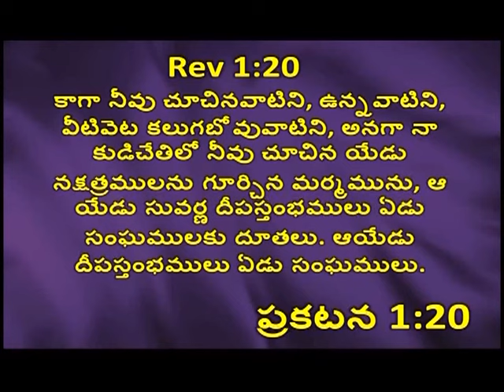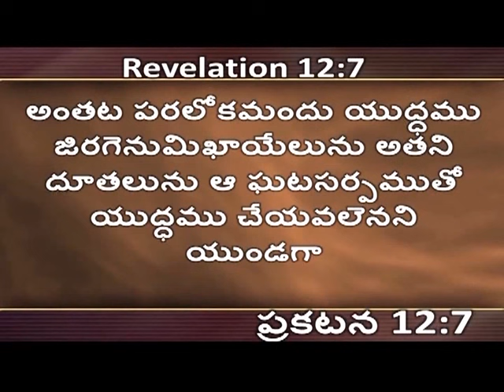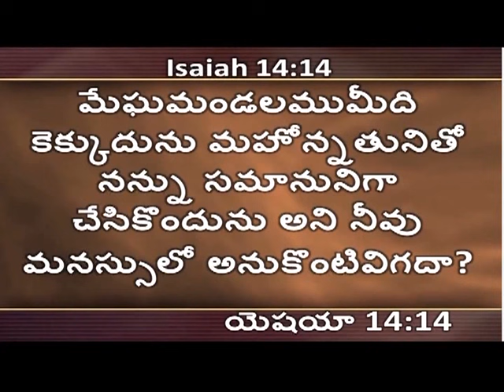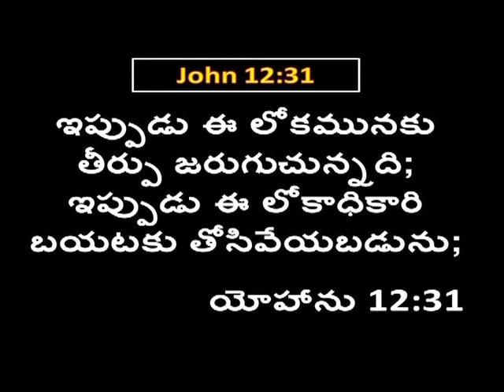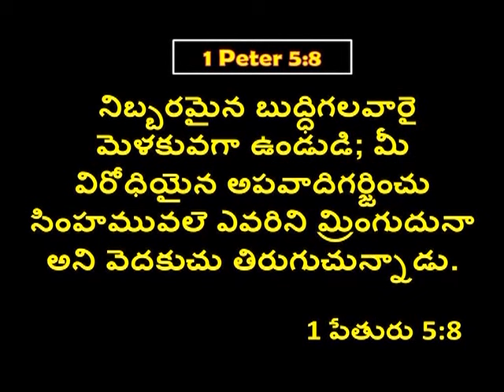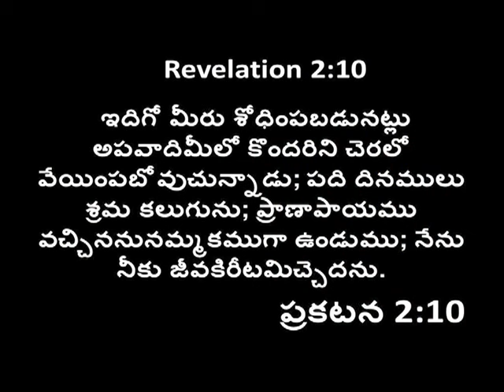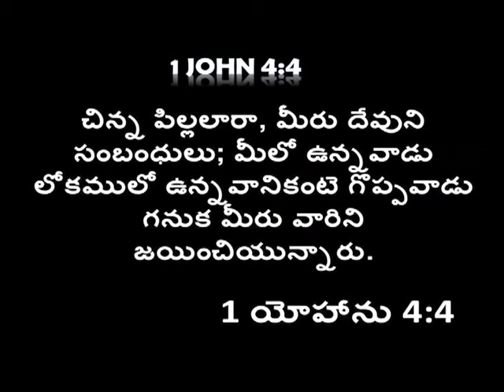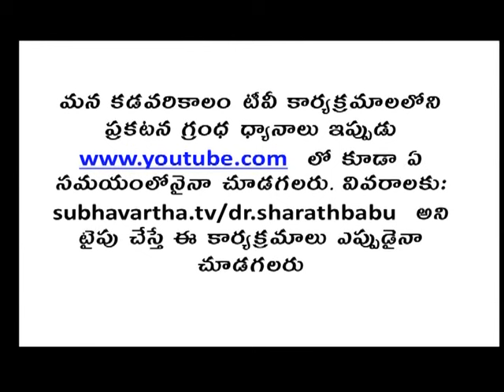The Red Dragon | Dr. Sharath Babu | Subhavaartha